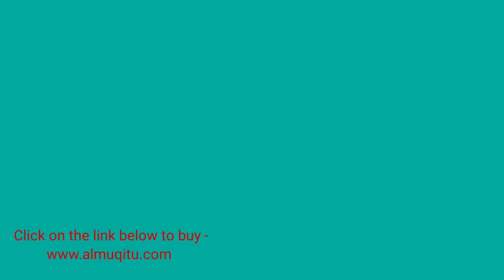Best Muslim dress 👗